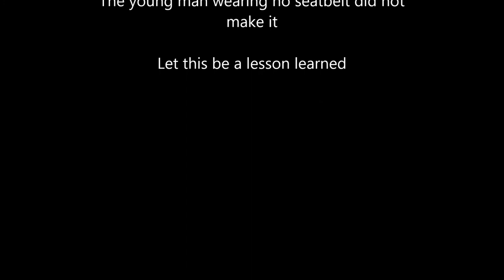No Seatbelt sad death video (Real Video not acted)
This was a sad day for a young Canadian teen.